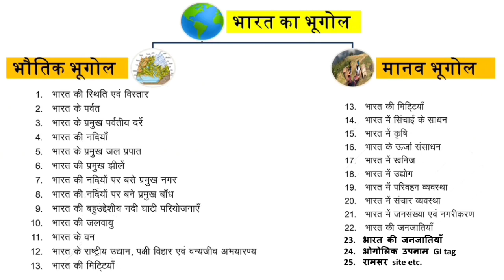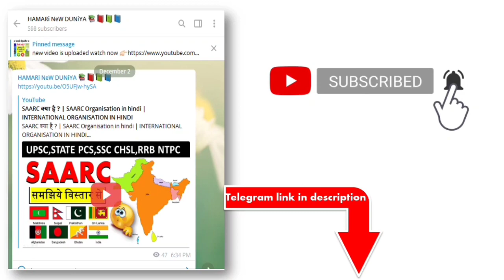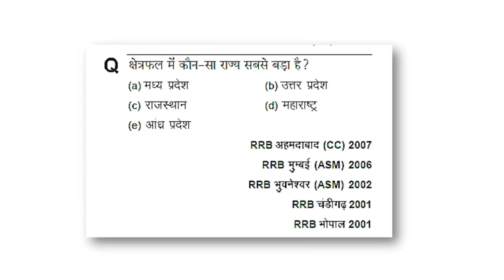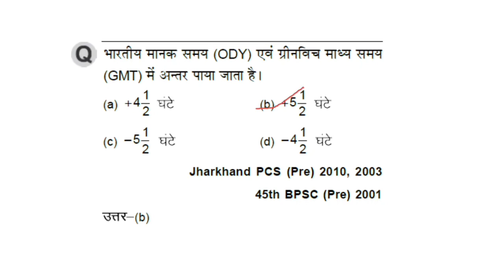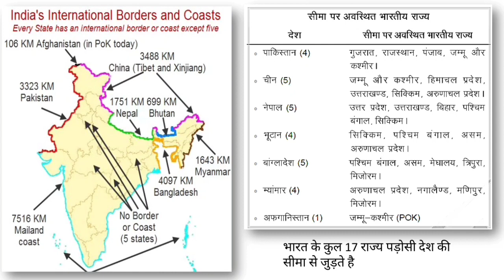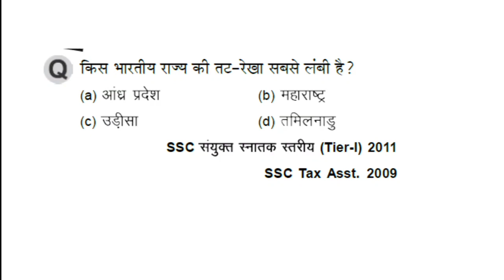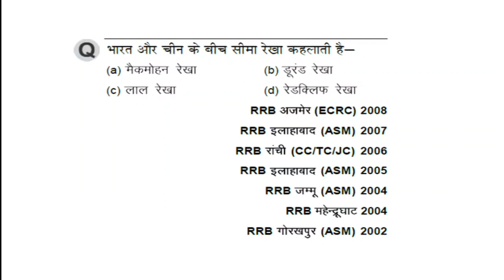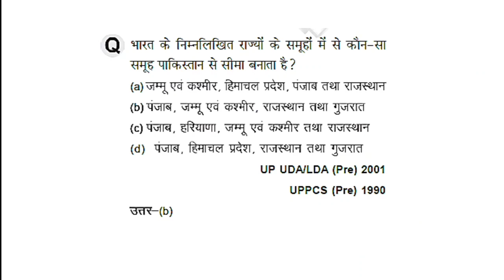भारत की स्थिति और विस्तार ??